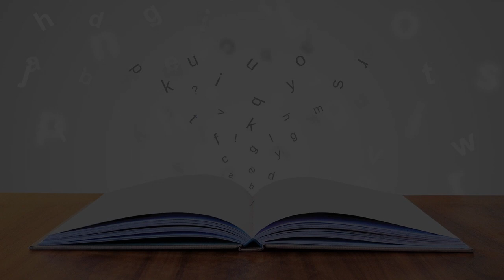Best Boarding School in Wichita, United States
Must Watch…. Best Boarding School in Wichita, United States

This list of Best Boarding School in Wichita, United States has been compiled by our Education experts after online / offline research combined with the reviews from our users. If you know any institution that we missed, please mention in the comment box below. This list will be updated from time to time.

List:

Wichita Friends School
14700 US-54

Wichita Adventist Christian Academy
2725 S Osage Ave

Faith Academy
8340 W 21st St

Independent School
8317 E Douglas Ave

Trinity Academy
12345 E 21st St N

Morning Star Christian Academy
1924 W Douglas Ave

Annoor Islamic School
6655 E 34th St N

Life Preparatory Academy
3841 N Meridian Ave

Christ The Savior Academy
7515 E 13th St N

Classical School of Wichita
6355 Willowbrook St

St. Joseph Catholic School
139 S Millwood Ave

Urban Preparatory Academy
2821 E 24th St N

St Patrick's Catholic School
2023 N Arkansas

Wichita West High School
820 S Osage St

Northfield School of the Liberal Arts
1813 W University St

Compass Star Montessori
3500 N Rock Rd BLDG 2700

Magdalen Catholic School
2221 127th St Ct

Central Christian Academy
2900 N Rock Rd

Resurrection Catholic School
4900 N Woodlawn Blvd